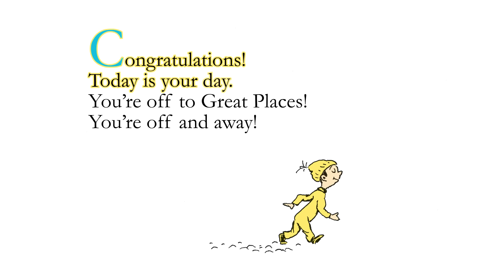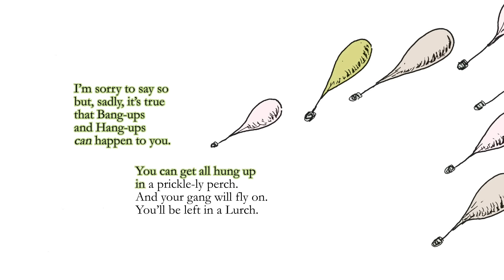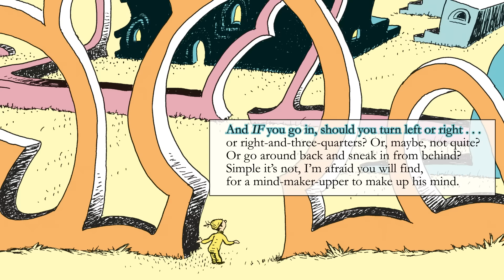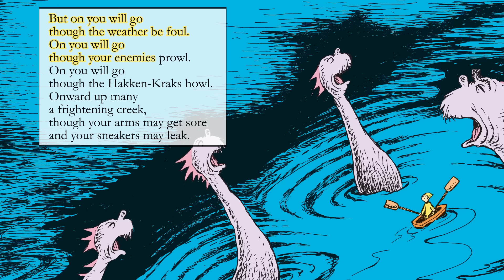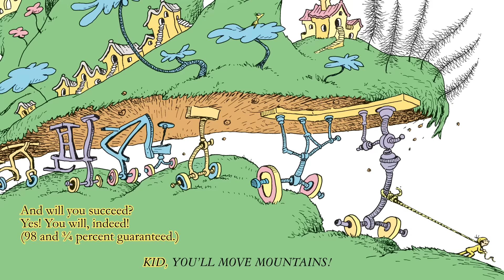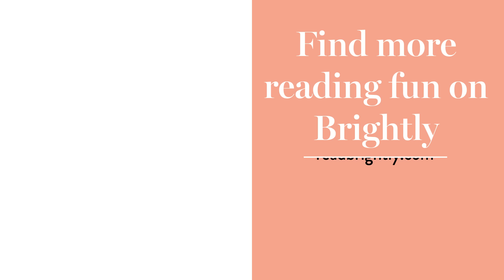Oh, The Places You'll Go! - Read Aloud Picture Book | Brightly Storytime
Ms. Linda reads Dr. Seuss’s wonderfully wise OH, THE PLACES YOU'LL GO! It's the perfect send-off book for graduates of any age.